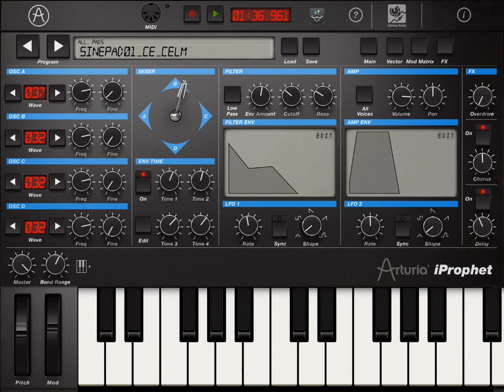App iProphet “SinePad01_CE_Celm” HQ (iPad5 - Zé Osório)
Musical app iProphet, timbre “SinePad01_CE_Celm”, banco “CEngle”, áudio gravado pelo musical app AudioShare.